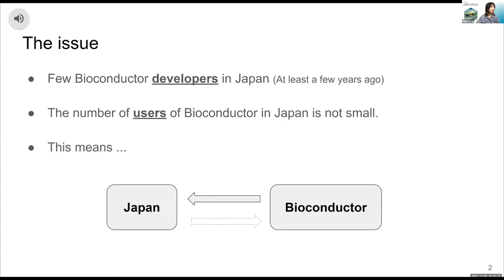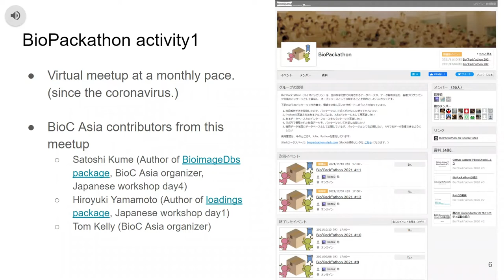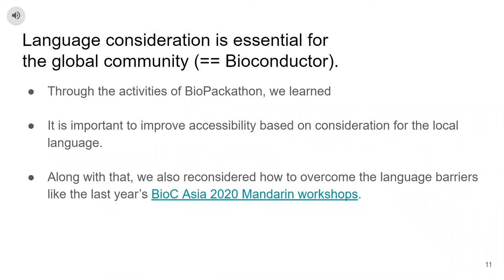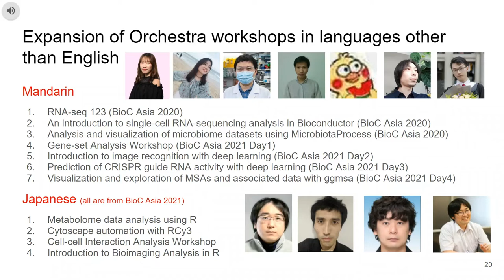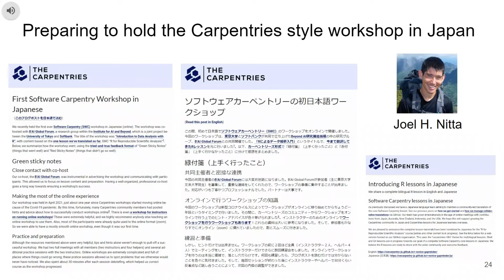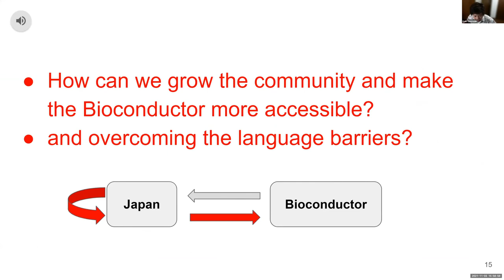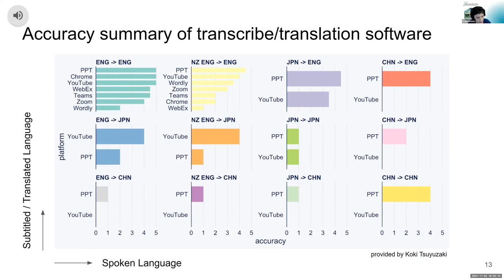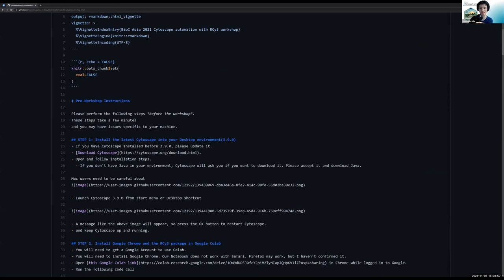Improving accessibility to Bioconductor in Japan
Kozo Nishida (RIKEN, Japan)

3:30 PM - 3:55 PM JST (Japan Standard Time) on Wednesday, Nov. 3rd, 2021
BOF

Accessibility to Bioconductor’s information resources varies greatly between English and other languages. Bioconductor users in Japan are not small, but the number of developers is significantly smaller than in Europe and the United States. This BOF introduces attempts to improve accessibility to Bioconductor in Japan, along with the activities of BioPackathon, the Software Carpentry Japanese Team, and the Bioconductor Community Advisory Board. BioPacakthon is a community that promotes bio software packaging and provides Bioconductor packaging information in Japanese. BioPackathon also organizes BioC Asia 2021 and has conducted surveys to overcome language barriers. The Software Carpentry Japanese Team is a community that localizes Carpentries teaching materials in Japanese. Bioconductor is creating Carpentries-style teaching materials, and it is important for Bioconductor that Carpentries' activities become active in Japan. The Bioconductor Community Advisory Board has a board member in Japan, and is planning to improve accessibility from Japan to Bioconductor in line with the CZI EOSS project. In this BOF, the above will be explained in slides and the future prospects will be introduced.

Moderator: Xueyi Dong (Walter and Eliza Hall Institute of Medical Research) and Koki Tsuyuzaki (RIKEN)